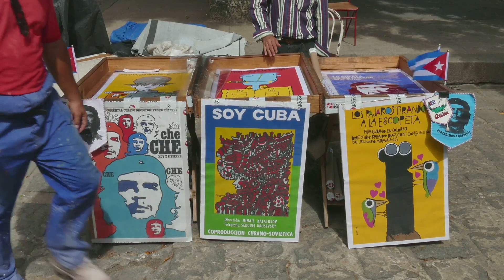Cuba: Cuba Vlog!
Travel for free anywhere in the world, plus get extra cash to travel and a free hotel stay.

Welcome to "Cuban Adventures Unveiled: A Captivating Cuba Vlog!" In this exciting video, join us as we embark on a mesmerizing journey through the vibrant streets of Cuba. From the bustling city life to the picturesque landscapes, this vlog captures the essence of this beautiful Caribbean island like never before. Prepare to be captivated by the authentic Cuban culture, enchanting music, and mouthwatering cuisine that will leave you craving for more. Explore the iconic landmarks, such as Havana's historic architecture and the lively Malecon, a famous seaside promenade where locals and tourists mix to create an electric atmosphere. Our expertly crafted Cuba itinerary ensures an immersive experience, taking you off the beaten path to encounter hidden gems that are sure to awe and inspire. Immerse yourself in the rhythmic beats of salsa as you witness locals showcasing their incredible dance skills, and get ready to be swept away by the beauty of colonial towns preserving the rich history of Cuba. With breathtaking shots of pristine beaches, turquoise waters, and lush landscapes, this vlog showcases the heavenly side of Cuba, making it a true paradise for nature enthusiasts and beach lovers alike. Gain a deeper understanding of the Cuban way of life through encounters with friendly locals, who warmly welcome visitors and share stories that will leave a lasting impact. Whether you're a seasoned traveler or someone dreaming of a future trip, this Cuba vlog is sure to provide invaluable insights and ignite your wanderlust. Join us on this unforgettable journey and let the allure of Cuba sweep you off your feet!

Travel for free anywhere in the world and get extra cash and a free hotel stay.
If you don't wanna travel offer it to anyone and make a big 40% per month when you promote these travel incentives.

Paypal payment eBook: A Step-by-Step Guide to Starting Your Own Business

Please, make sure you leave your email to get your eBook.

cuba, cuba vlog, travel entertainment, travel stories, travel